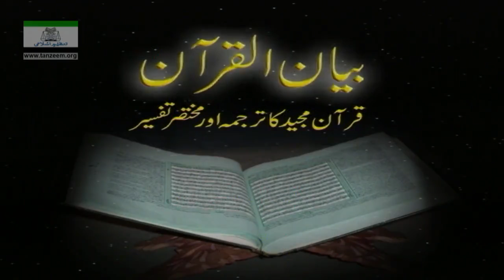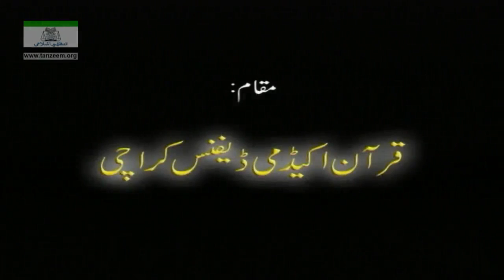Bani Israil 001 To 035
BY DR ISRAR AHMED I QURAN I SURAH BANI ISRAEL